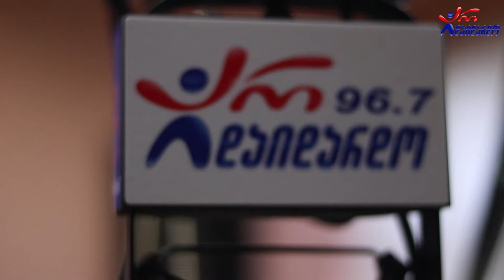კესარია აბრამიძე. "კი ან არა" / Kesaria Abramidze. "Ki An Ara"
2020 წ.  6 ნოემბერი
☛ პარასკევი - 17:00. გადაცემა "რადიო დუეტი თაკოსთან ერთად". სტუმრად კესარია აბრამიძე. ბლიც კითხვები "კი ან არა"